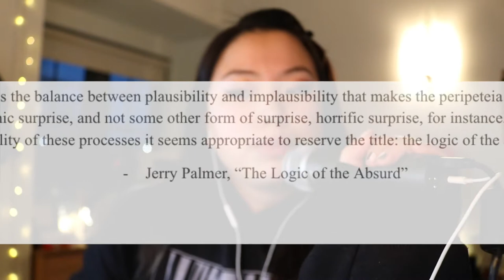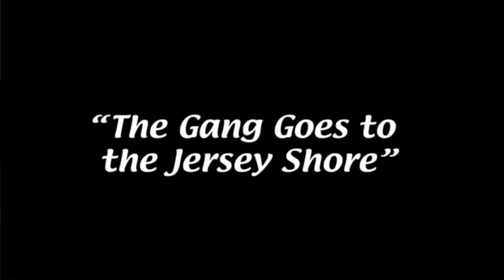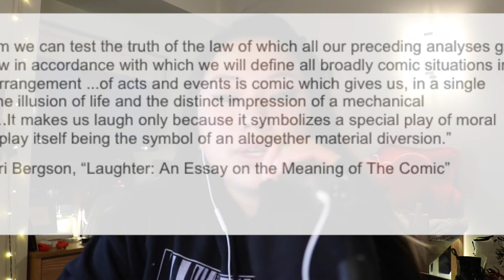Issues in TV Comedy Midterm Presentation Spring 21': The Midnight Gospel, It’s Always Sunny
A video midterm presentation of my presentation for a midterm for a presentation in a video for my midterm